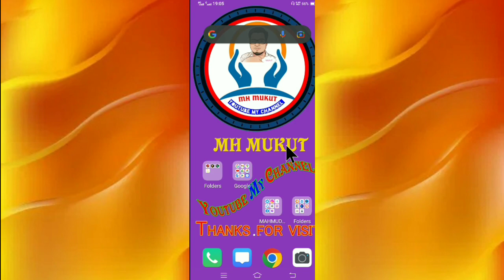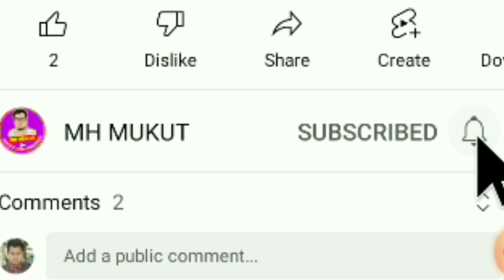Bangladesh most important মোবাইল নাম্বার।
Today's video is very important.  Which is uploaded by MH Mukut YouTube video channel.  All the important call center and service mobile numbers of all over Bangladesh have been presented to you.  So watch the video completely and let others know, thanks.